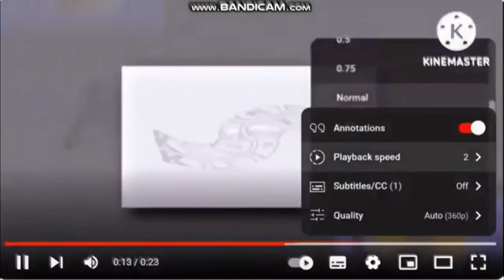I INTERRUPTED @Donavonlewis304!!! I AM SO FURIOUS AT YOU!!!